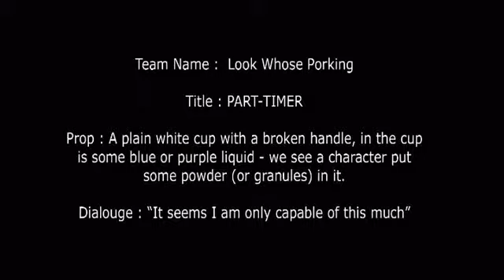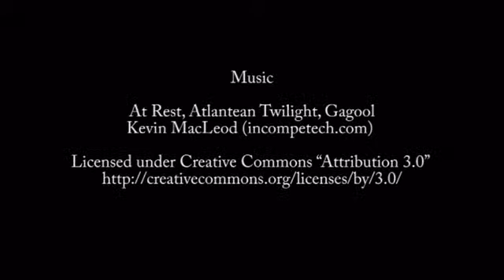Part-Timer (A Look Whos' Porking Production 2011)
A short film we made for a film competition

Starring myself, Dan, and Ben